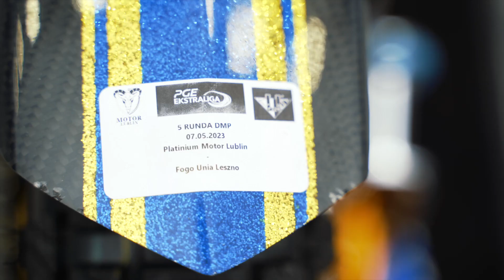07.05.2023 - Platinum Motor Lublin - Fogo Unia Leszno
WIELKIE zwycięstwo na Z5! 💣💥 LUBLES 65:25